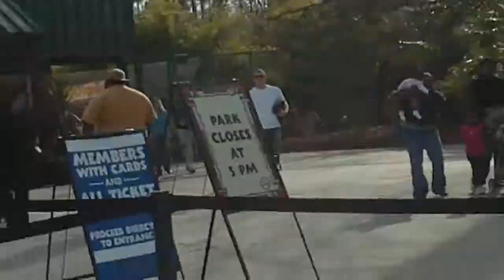riverbanks zoo 24